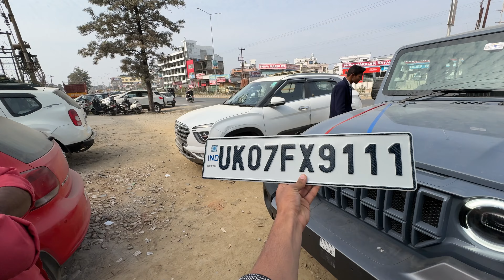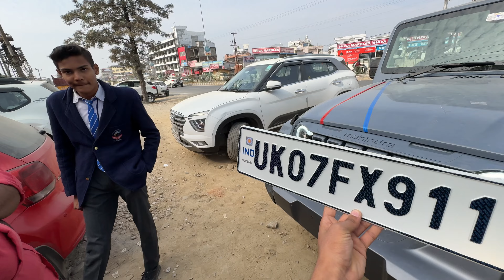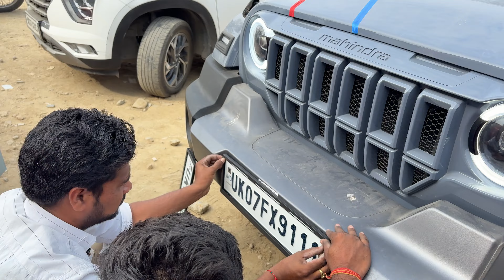India’s 1st VIP number Thar Roxx which😧cost 1 lakh || Thar Roxx VIP number installation ￼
Thar roxx vip number aur hain subscribe krna mat bhulna baki aap batao video kaisi lagi achi lagi to like kro aur ha support dikhao aur dhyan rakhna subscribe krna mat bhulna jo new bhai ha apne sab so subscribe and hit ring bell aur ha location⤵️
DEHRADUN Neharu Colony 📍

Aur ha Instagram par bhi follow kr lena links

Kickser Vlogs